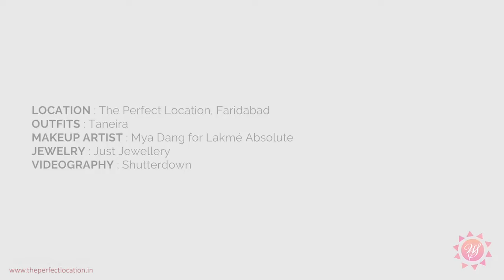The Perfect Location - Stylish Bridal Transformations for WeddingSutra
Stylish Bridal Transformations for WeddingSutra - A Fashion Shoot by Shutterdown at The Perfect Location

The Perfect Location - 13/2, Mathura Road, Sector 27C, Faridabad
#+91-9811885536